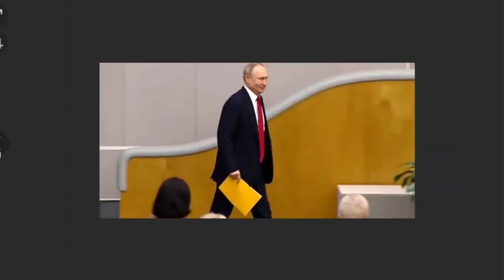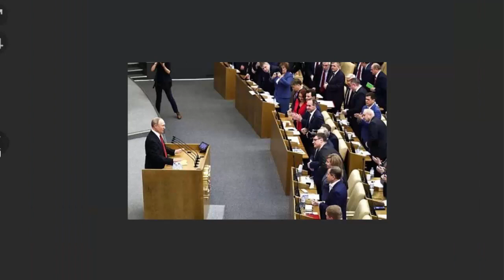ПУТИН нашёл способ остаться президентом до 2036 года...